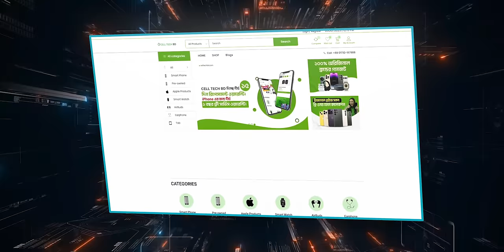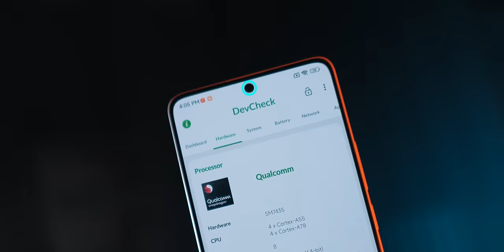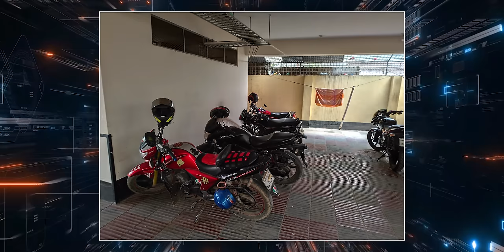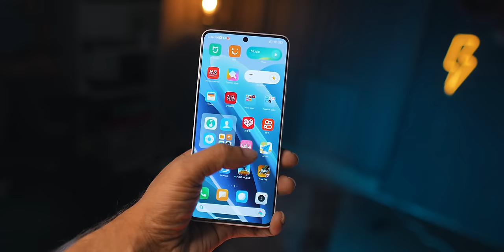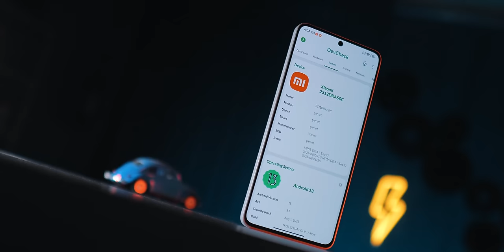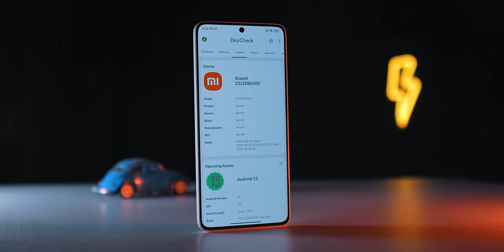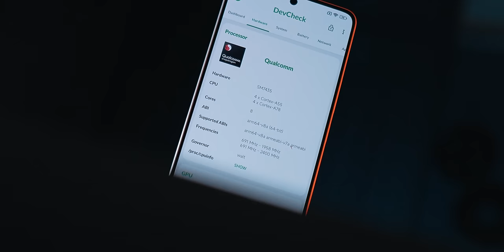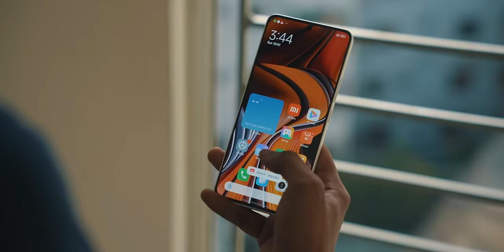Redmi Note 13 Pro Review। হতে পারল কি জাতীয় ফোন!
Cell Tech BD Visit
Level -5 👉Block -C 👉Shop - 69/B
Bashundhara city shopping mall panthopath dhaka

এই ফোনের দাম এই মুহূর্তে মোটেই স্টাবল না অনুগ্রহ করে আমাদের স্পনসরের সাথে যোগাযোগ করুন।